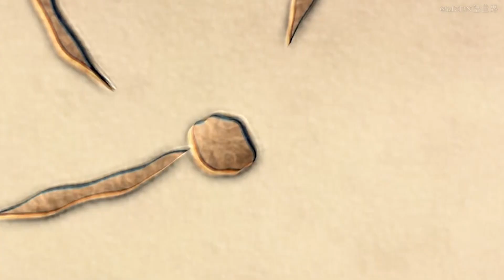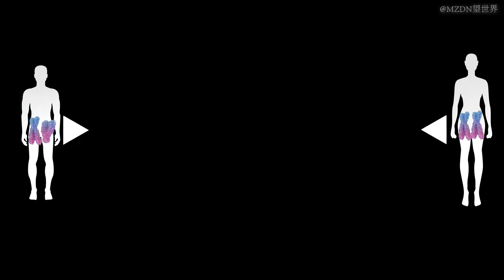不可思议的“生物”，无头无脑却比人类聪明，还拥有720种性别！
类似“毒液”一样的生物，并且至少拥有720中性别，那么这种奇怪的生物究竟是什么呢？